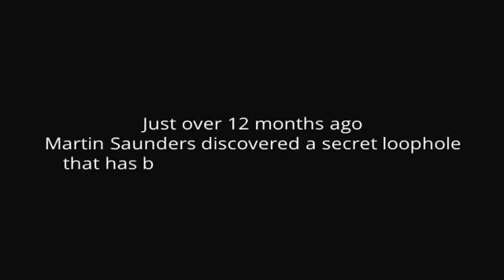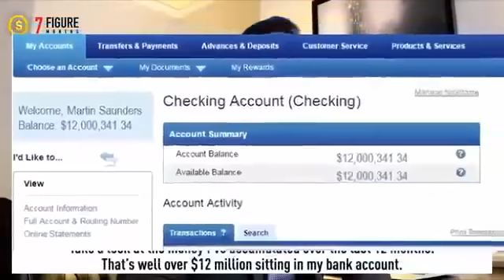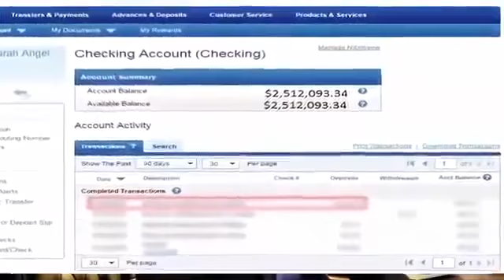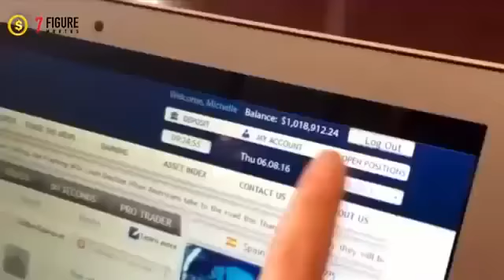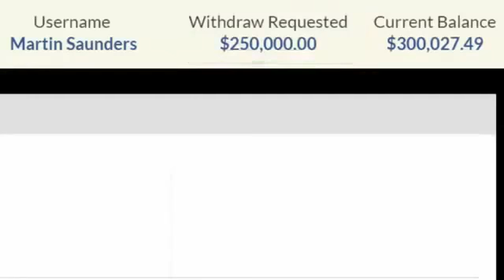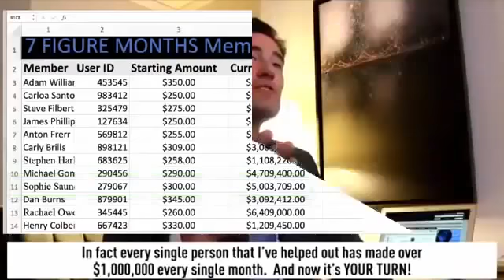Best Ways to Make Money Online 2017 Making $35,000 Today Online Fast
I was down to my last $35,000 and took up another student loan before turning the corner. This article outlines what I did and how you too can make money online. There’s the safe conventional two-step path and the short-cut. A note of caution is thus warranted before we proceed. If you have some savings you can skip step 1. Just know that doing so will put your foreign venture at the mercy of your bankroll. You’ll also be in limbo, as far as traditional job prospects back home are concerned, if you fail abroad.